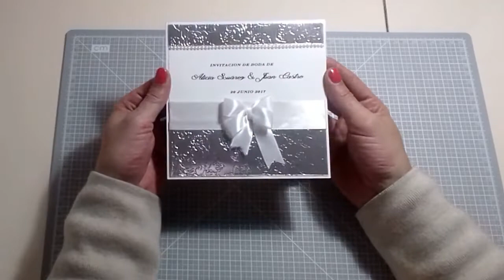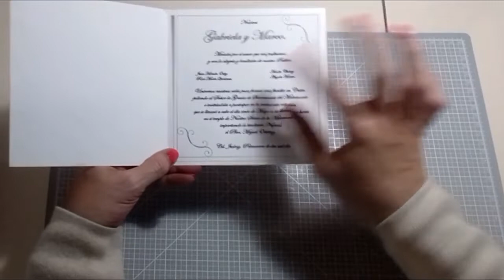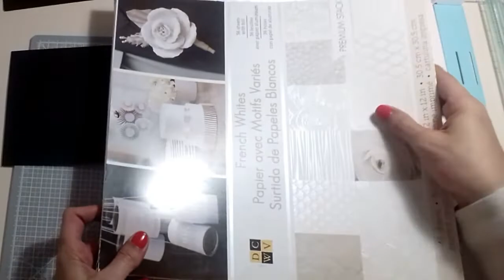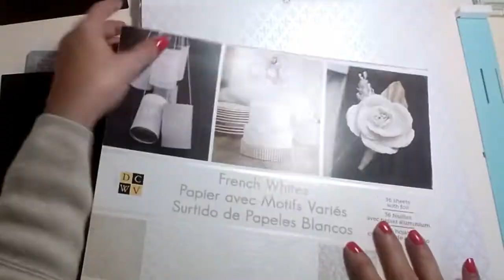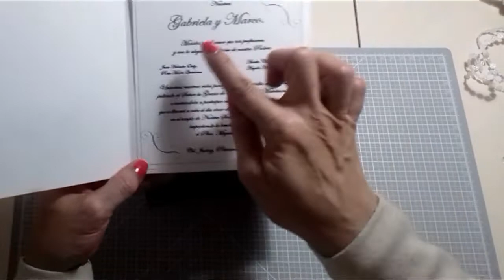#500 TARJETA PARA BODA * ♥♥♥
MI INSTRAGRAM: @anfitru24